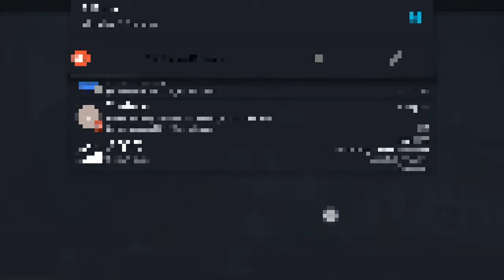NEW ASSETS.NPK NO RECOIL AND NEW AURA + GIVING DIAMONDS RULES OF SURVIVAL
Hi guys. I'm back with brand new assets.npk which has many useful features than my other hacks before..

Steps to join:
1. Like this video
2.Comment your ign
3.Comment what skin or item you want
5.Give me a reason why you need the diamonds

This hack got (No Recoil 100%) and is 100% safe..

Big shoutouts to K4D

+RADAR 500m
+AURA New (Alien Antenna)
+AIMLOCK 100% (Open Scope)
+NO RECOIL 100%
+No Bug Shop (Fixed)
+Fix Lag
+No Grass
+Fast Parachute
-High Scope Removed
+Free skin Bag Male (Fries Bag)
+Free skin Bag Female (Chicken Bag)
+Free Melee Rubber Chicken skin
+Safe 100%

DOWNLOAD 2 FILES ASSETS

Paste the assets.npk inside H45Na LOCATION to: Android / Data / com.netease.chiji / File / netease / h45na /&paste done!

(Updated Link)
Paste the assets.npk inside Documents LOCATION to: Android / Data / com.netease.chiji / File / netease / h45na / Document/&paste done!